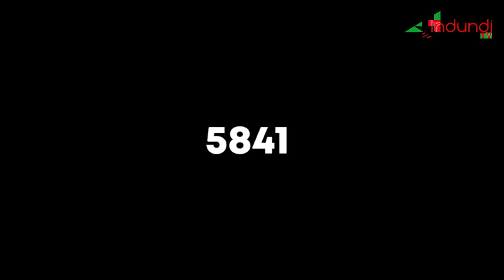Umurundikazi akina m' Ubwongereza yaraye afashije umugwi wiwe gutwara igikombe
diasporaNews|Umukinyi w’umurundikazi Nahimana Falone bibandanya bimigendera neza cane mu gihugu c’Ubwongereza